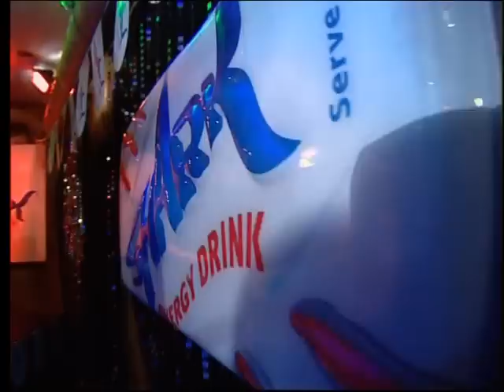Kanāla 2 ballīte - Marta Ritova, Sandija Vīgante un spēles